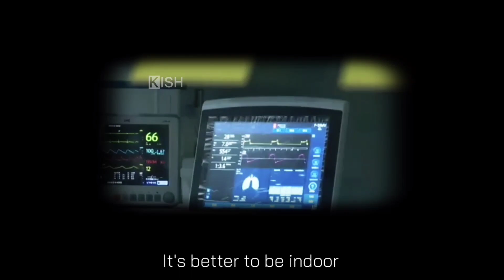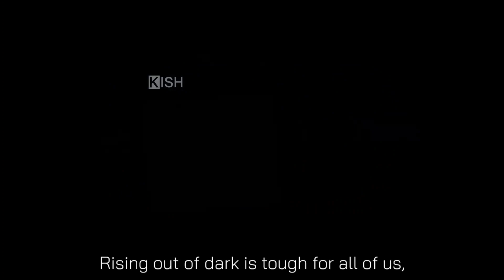Stay home or stay indoors | Punit Raval ft. Lesson | Covid19 | Song | 2020 | Coronavirus | The scale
"Stay home or stay indoors"
please stay at home,be safe,be strong...
Stay home or stay indoors | Punit Raval ft. Lesson | Covid19 | Song | 2020 | Coronavirus | Pandemic

lyrics : Lesson
Compose : Punit raval
vocal : Punit raval
Guitar : Punit raval
Recording : Punit raval

It is better to stay
It is better to be indoor,
The moment you get exposed,
Those you loved,
are going in Cold...

So,Stay Home, or
Stay Indoors,
Bow your soul,
You'll bow to God,

Life is nowadays so tough
You are far away from your home,
We are running out of time,
We should stay
where we at all...*2

So Stay Home, or
Stay Indoors,
Forge your vows
You'll forge to God...

Hardest step
is hard for
all of us,
Rising out of the dark
is tough for
all of us,
We will come over

english song about corona
corona song
lyrics
English acoustic song
guitar song
corona song  on guitar
unplugged
covid19 song
song about covid19